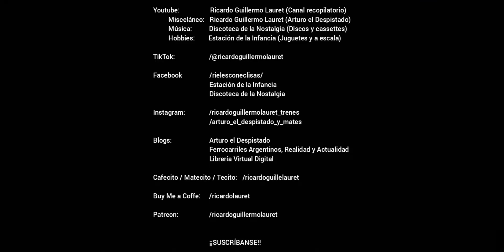El "Directo" en la estación Temperley (9): CSR y Toshiba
7794 - 4 de diciembre de 2023 - HD 1080p - TRENES ARGENTINOS OPERACIONES/FCGR. Tras el triunfo electoral de Javier Gerardo Milei como nuevo presidente de la República Argentina, se anunció una nueva privatización de los ferrocarriles argentinos, creándose una pesada incertidumbre sobre el futuro de los servicios de pasajeros en todo el país.

En este video se puede ver a las formaciones eléctricas de la Línea General Roca pasando por la estación Temperley, realizando los servicios Directos de la línea durante la hora pico vespertina de un día hábil.

0:00 Formación Toshiba 4 circulando por la vía n° 10 como servicio Directo, realizando el Circuito en sentido Temperley / Bosques / Quilmes.

1:10 Formación CSR 160 (M 5011, R 5606, R' 5806 y M 5812 + M 5131, R 5666 y M 5132) circulando por la vía n° 6 como servicio Directo a Alejandro Korn.

2:10 Formación Toshiba 11 (M 4067, R 4634 y R' 4801 y M 4068 + M , R 46 y M ) circulando por la vía n° 5 como servicio Directo a Plaza Constitución.

3:10 Formación CSR 133 (M 5003, R 5602, R' 5802 y M 5004 + M 5115, R 5658 y M 5116) circulando por la vía n° 5 como servicio Directo a Plaza Constitución.

3:40 Formación Toshiba 5 (M 4093RRM 4094 + MRM 4037) circulando por la vía n° 6 como servicio Directo a Ezeiza.

4:15, 6:05 y 9:30 Formación Toshiba 9 (M 4021, R 4611, R' 4815 y M 4022 + M 4017, R 4609 y M 4018), primero y último circulando por la vía n° 5 como servicio Directo a Plaza Constitución, y segundo por la vía n° 6 como servicio Directo a Ezeiza.

5:20 Formación CSR 129 (M 5057, R 5629, R' 5829 y M 5058 + M 5123, R 5663 y M 5124) circulando por la vía n° 5 como servicio Directo a Plaza Constitución.

6:40 Formación Toshiba 1 circulando por la vía n° 6 como servicio Directo a Alejandro Korn.

7:30 Formación Toshiba 3 circulando por la vía n° 7 como servicio Directo, realizando el Circuito en sentido Quilmes / Bosques / Temperley.

8:20 Formación CSR 138 circulando por la vía n° 5 como servicio Directo a Plaza Constitución.

8:55 Formación CSR 120 circulando por la vía n° 6 como servicio Directo a Ezeiza.